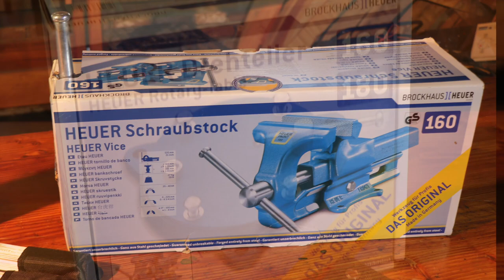Brockhaus Heuer Front 160 Vice, Rotary Table and Jaws: Unboxing, Installation and Review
This video shows the unboxing and installation of the Brockhaus HEUER Front 160 bench vice, rotary table and protective jaws.
The Brockhaus HEUER FRONT bench vice is a top quality product from Germany. The combination with the rotary table creates a very robust but flexible combination. The protective jaws are ideal for specific and sensitive clamping of special parts.